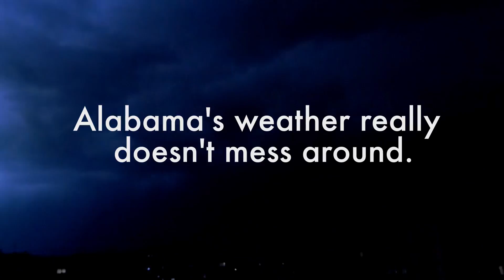UAB Surviv(AL) House | Solar Decathlon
Video Produced By: UAB Digital Media